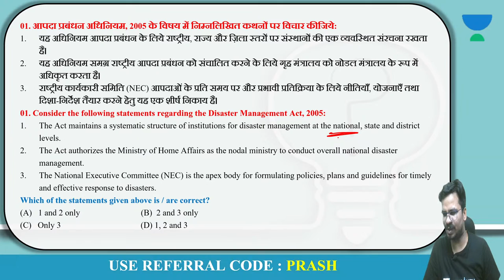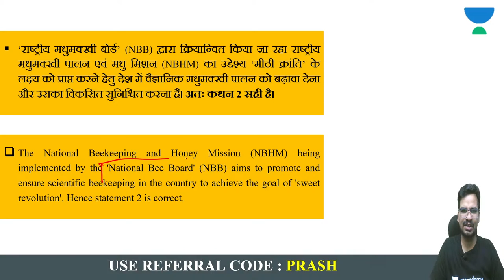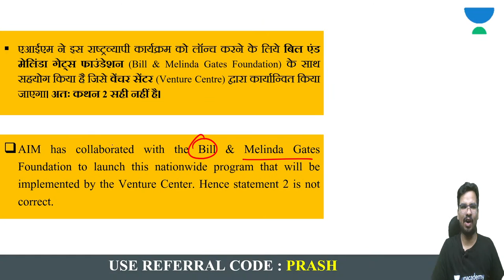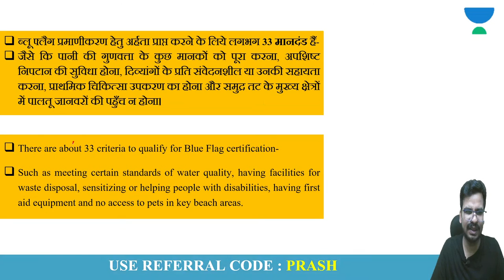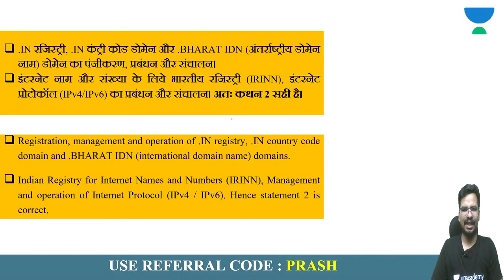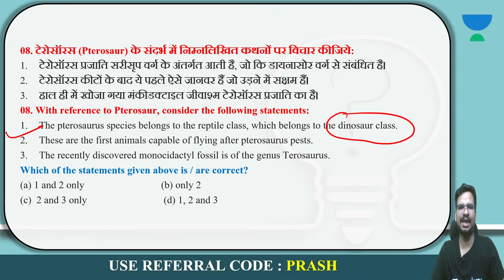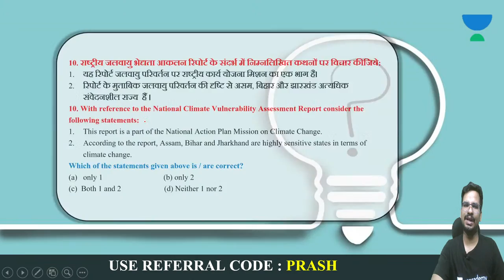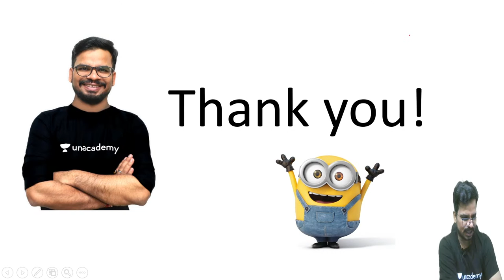IAS 2021 I Current Affairs Revision Through MCQs by Prashant Tiwari | Lecture 25